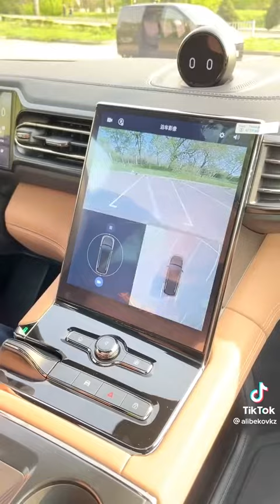6 мая 2022 г.